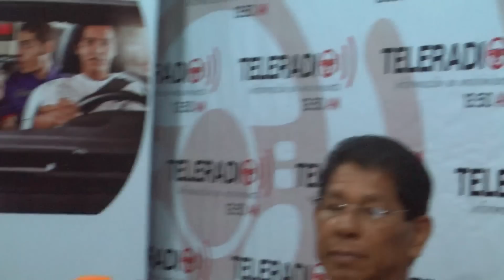"Rafael Correa ha ofendido y está provocando a las Fuerzas Armadas para luego victimizarse"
“El presidente Rafael Correa ha ofendido, humillado y está provocando a las Fuerzas Armadas para luego victimizarse diciendo que lo sacaron con un golpe militar”, dijo el expresidente de la República del Ecuador, Ing. Lucio Gutiérrez, luego de los anuncios  que realizó el Gobierno acerca de quienes resguardarán al Presidente: crear una institución de seguridad para custodiar al Primer Mandatario y a los funcionarios públicos.

Escúchanos, de lunes a viernes, desde las 06:30 hasta las 09:00, en el programa El Gobierno de la Mañana, de Teleradio 1350 AM. Con la dirección del Dr. Jorge Norero y la conducción de los licenciados Ángel Erazo y Víctor Hugo Poveda, Nicol Toledo y el Ab. Luque Colmont. Además nos puedes sintonizar en la web